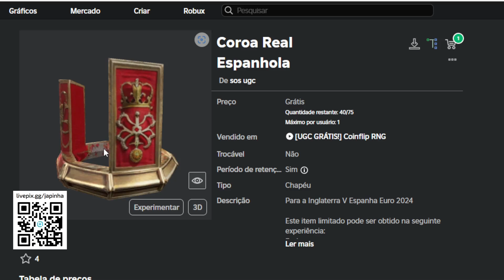Como Ganhar Coroa Real Espanhola Grátis no Roblox [FREE]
Apoie este canal para obter acesso aos seguintes benefícios:
wwwwwwwwwwwwwwwwwwwwwwwwwwwwwwwwwwwwwwwwwwwwwwww